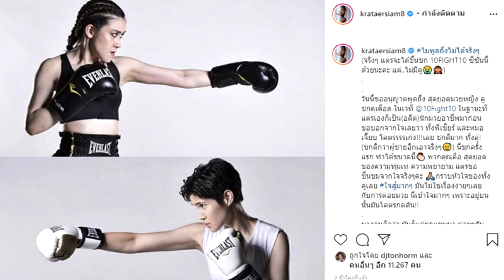กระแต โพสต์ดราม่าเชียร์-เจี๊ยบ ผลค้านสายตา ต้นหอม ลั่นใครจะชกกะคุณ#super star dara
เครดิต:ขอขอบคุณภาพ :krataersiam8 🙏

กระแต โพสต์ดราม่าเชียร์-เจี๊ยบ ผลค้านสายตา ต้นหอม ลั่นใครจะชกกะคุณ
อดีตนักมวยอาชีพไม่พูดถึงไม่ได้จริงๆ - ลูกทุ่งสาว กระแต อาร์สยาม โพสต์ถึงดราม่าคู่ชกหญิงสุดมันส์ในตำนาน 10Fight10 ไปแล้ว